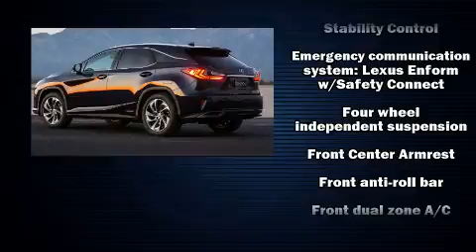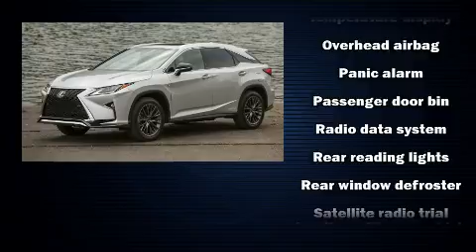2019 Lexus RX 350 in Wilmington, DE 19806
Experience driving perfection in the 2019 Lexus RX 350. With fewer than 5,000 miles on the odometer, this 4 door sport utility vehicle prioritizes comfort, safety and convenience. It features an automatic transmission, all-wheel drive, and a 3.5 liter 6 cylinder engine. Lexus prioritized fit and finish as evidenced by: a built-in garage door transmitter, power front seats, telescoping steering wheel, a power liftgate, power windows, an overhead console, and 1-touch window functionality. Lexus also prioritized safety and security with features such as: dual front impact airbags with occupant sensing airbag, front and rear side impact airbags, traction control, anti-whiplash front head restraints, a security system, an emergency communication system, and 4 wheel disc brakes with ABS. You'll never lose visibility with rain sensing wipers, which activate automatically when the drops start to fall. Our team is professional, and we offer a no-pressure environment. We'd be happy to answer any questions that you may have. We are here to help you.